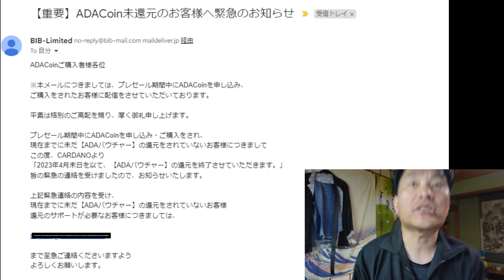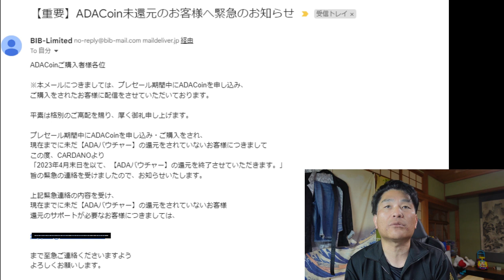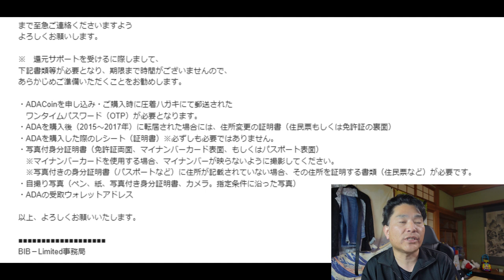【仮想通貨】BIBよりカルダノADA緊急のお知らせ。